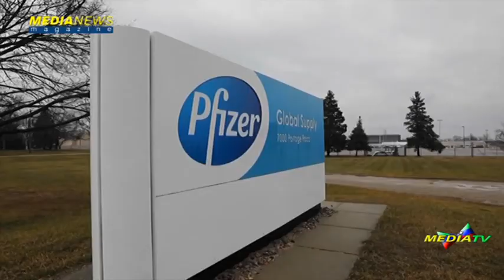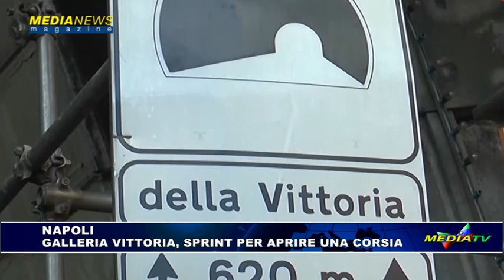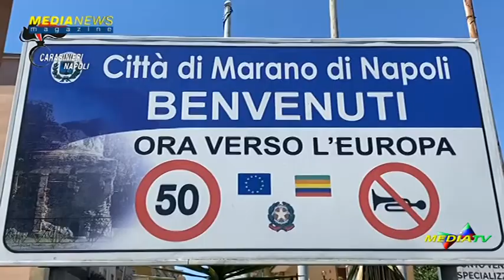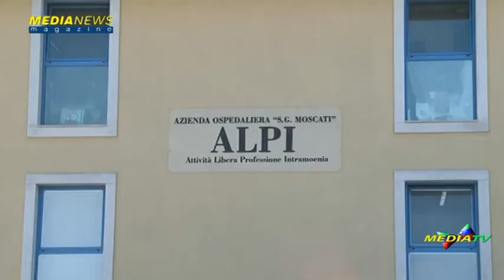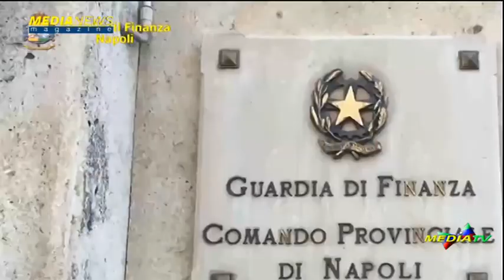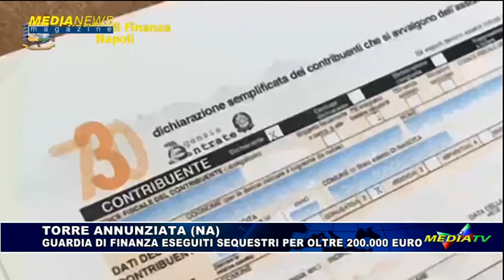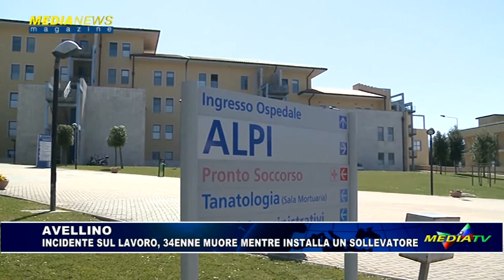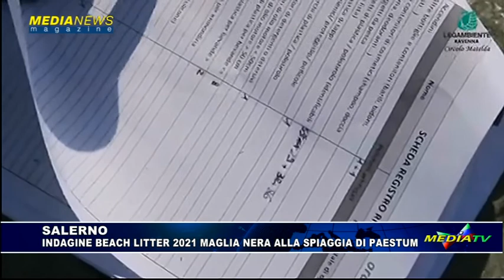Medianews magazine 13 maggio 2021